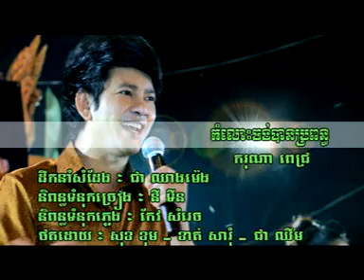Khmer new year song : Kom lors chang ban bro pon @ Karona Pich ..NN